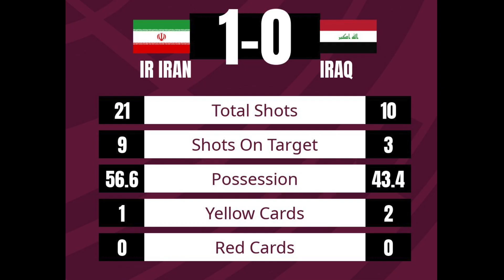Iran v Iraq | Recap | آنالیز بازی ایران و عراق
Recap and highlights of Iran's victory over Iraq that clinches a spot at the 2022 World Cup in Qatar! We also preview Iran's upcoming qualifier against UAE! Watch the newest edition of Team Melli Talk!

Chapters:

0:00 - Intro
0:40 - Starting Lineup versus Iraq
1:16 - 1st Half Highlights
2:08 - 2nd Half Highlights
3:18 - Analysis
4:29 - UAE Preview
5:22 - Keys to Victory
6:01 - Final Thoughts

Footage of Iran pre-game provided by Instagram account: @teammellifootball

Video Highlights:
Iran v Iraq
Tarafdari.com
Aparat.com
UAE v Iran
IRIB